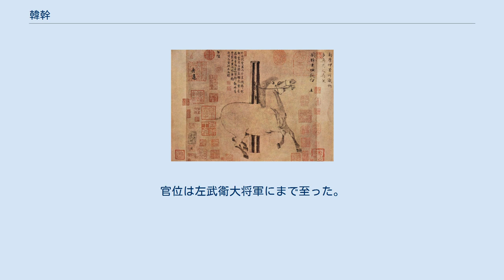韓幹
韓 幹（かん かん、706年頃 - 783年）は、盛唐時代の画家。
王維に画才を見いだされ、資金援助を受けた。
人物画・鞍馬画に長けていた。
馬の画法に後世、大きな影響を与えた。
 大梁の出身、京兆郡藍田県の出身と諸説ある。
 もとは酒屋の出前であった。
王維・王縉兄弟の酒代を徴収しに行き、待っている間に地面に人馬を描いた時に、画に長じていた王維に見いだされた。
王維は年に銭2万を与え、十数年にわたって韓幹に絵を学ばせた。
はじめは、曹覇に師事した。
玄宗により、天宝年間に宮廷に召され、その命により、陳閎に師事し、馬を描いた。
独自の画法を使ったことを玄宗に詰問され、「臣は自ずから師有り。陛下内厩の馬、皆な臣の師なり」と答えた。
このため、玄宗に異才を認められた。
宮廷において、玄宗や諸王の所有する名馬を相当描き、「古今独歩」であったと評されていた。
また、馬の絵だけでなく、肖像画・人物画・鞍馬画にすぐれていた。
官位は太府寺の丞（従六品上）まで至った。
 安史の乱後、することがなくなっていた。
この時、鬼の使いと称する人物の依頼により、馬の画を描いて焼いたところ、後日、鬼の使いがその馬に乗って礼をするのを見たという伝承が伝わっている。
 杜甫は、その詩「丹青引」において、韓幹の馬の画を師の曹覇に劣るとしている。
しかし、『歴代名画記』の筆者である晩唐の張彦遠はこのことに反論しており、同じく晩唐の『唐朝名画録』の筆者の朱景玄も第三位の「神品下」と高く評価している。
 『酉陽雑俎』にも、韓幹の描いた馬が現実に現れて韓幹の前にあらわれたという話が残っている。
 三国時代の魏の皇帝である曹髦の子孫。
開元年間に有名となり、天宝14載（755年）には、玄宗の詔に従い、御馬や功臣図を描いた。
官位は左武衛大将軍にまで至った。
 安史の乱以降は、蜀の地に逃れる。
貧困から生計のため、道行く人を描いた。
杜甫により、曹覇の馬の画を絶賛する詩が残っている。
 『唐朝名画録』では評価の対象になっていない。